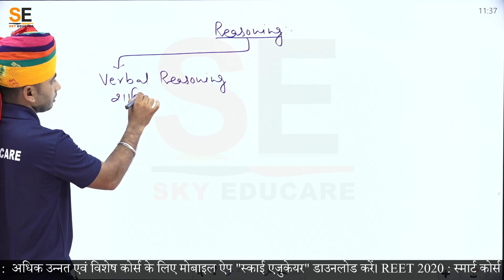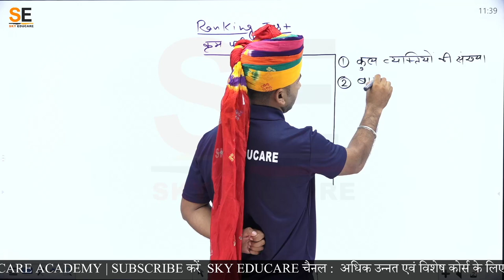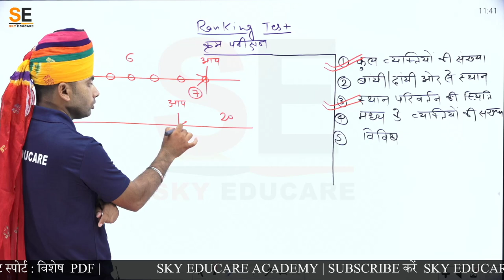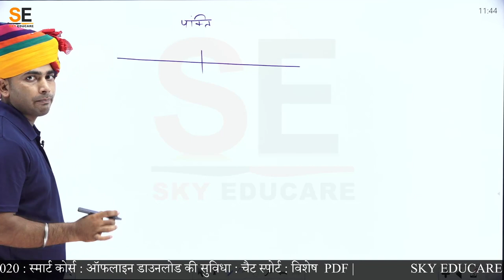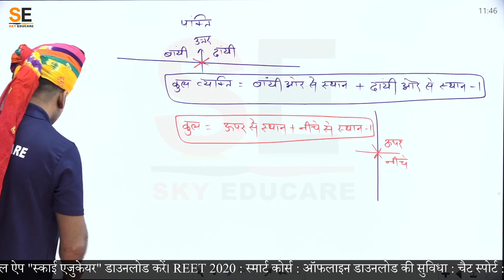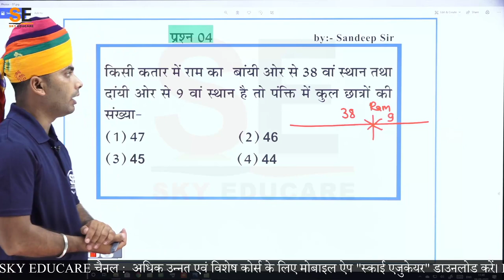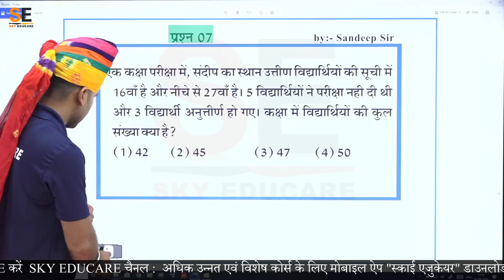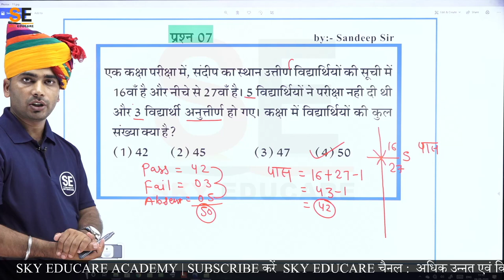Ranking Test PART-1 by:- Sandeep Sir SSC/DELHI POLICE & RAJ. POLICE/PATWAR/ REASONING TOPIC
useful for various competitive Exam
Hi Students, In this video we are going to discuss about how to find शब्द में अक्षर की कर्म परिवर्तन स्थिति  and it's basic concept to learn it easily. We will start with basics of शब्द में अक्षर की कर्म परिवर्तन स्थिति and then will move towards the short trick of शब्द में अक्षर की कर्म परिवर्तन स्थिति .

We are covering 1 short tricks of  शब्द में अक्षर की कर्म परिवर्तन स्थिति  as well as concept of शब्द में अक्षर की कर्म परिवर्तन स्थिति  to explain you how शब्द में अक्षर की कर्म परिवर्तन स्थिति  is easy to learn. This is the 6th part of Alphabet, we will upload the 7th part very soon. Watch this videos till end and we will show you the ways to learn शब्द में अक्षर की कर्म परिवर्तन स्थिति

शब्द में अक्षर की कर्म परिवर्तन स्थिति  reasoning tricks in hindi,  ssc cgl, chsl, rrb ntpc, mts,

Reasoning chapter :-शब्द में अक्षर की कर्म परिवर्तन स्थिति  short tricks in hindi SSC-CGL, CHSL, MTS, Stenographer - C&D, Bank-PO, Clerk Railways, CPO, Delhi Police, DSSSB,and all competitive exam.